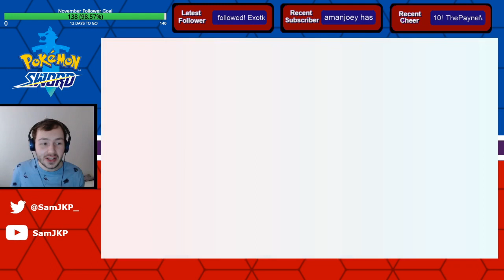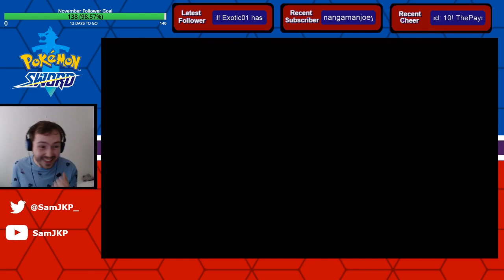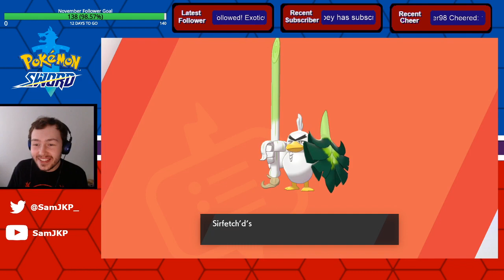FULL TEAM EVOLUTIONS! (Live Reaction) | Pokemon Sword/Shield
We recently finished up the entire Pokemon Sword story and so to celebrate this here is a video of our entire final team's evolutions in the order that they happened throughout our journey through the Galar Region! Enjoy!